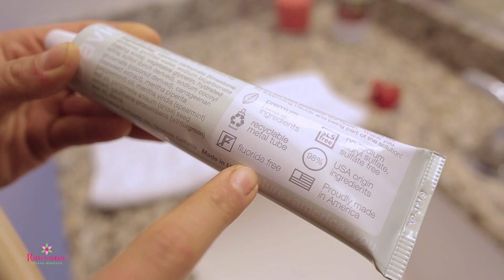MI RUTINA DE MAÑANA VEGANA ☀️| Yovana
Hola amigos!💖Ya que muchos de ustedes me pidieron este video, AQUÍ LO TIENEN! 😀Mi nueva rutina de la mañana! Espero que les guste! LOS QUIERO!

💜💜💜 PLAYERA GRATIS para los PRIMEROS 100 compradores del Kit de Transformación de Rawvana!
💜💜 Nuevo libro en línea Reto de 21 Días para Bajar de Peso y Tener Más Amor Propio
💚 Para más inspiración sobre recetas, estilo de vida y más, visita 👉🏽 Rawvana.com/es
📱 Descarga las Aplicaciones de Rawvana:
¡Conectemos!
💖 Te envío amor y luz - Yovana